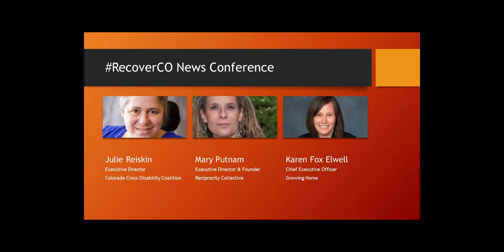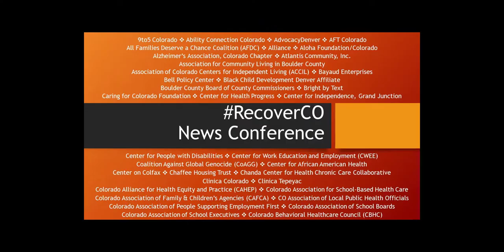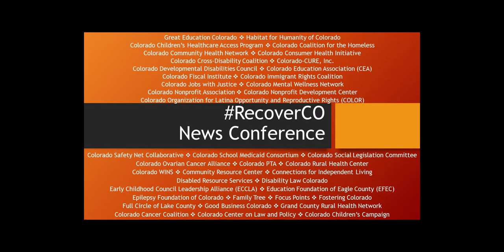RecoverCO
RecoverCO News Conference